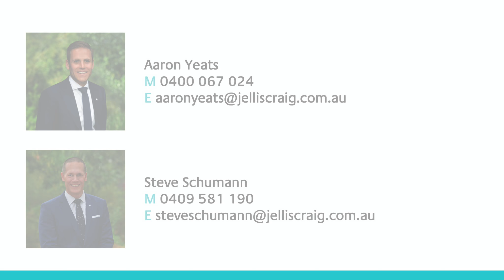90 Ingrams Road, Research